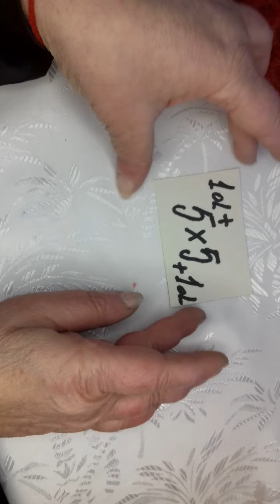Croşet .💟 Ajurat ,dantelat 3D .